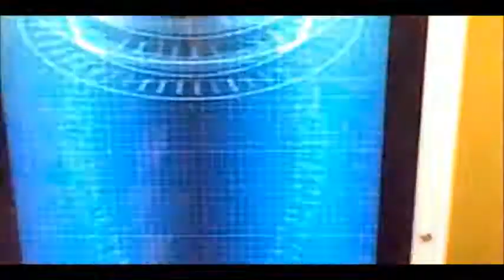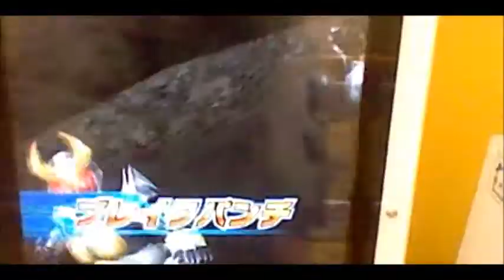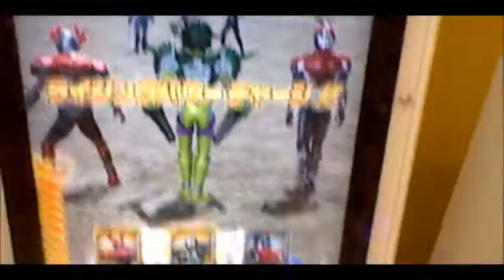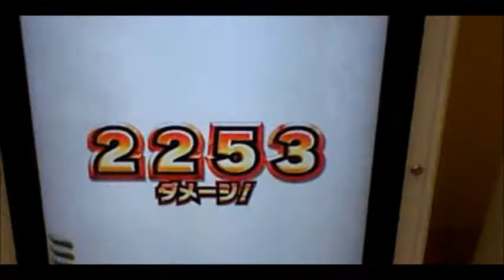ガンバライジング プレイ動画4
どうもです！
今回は、ガンバライジング プレイ動画4です！